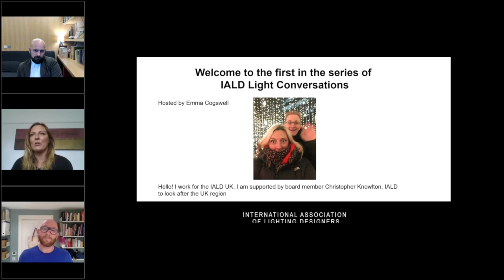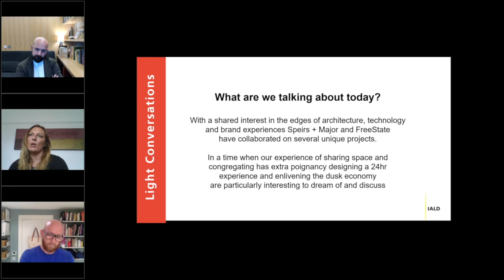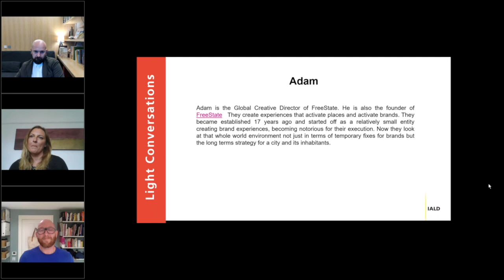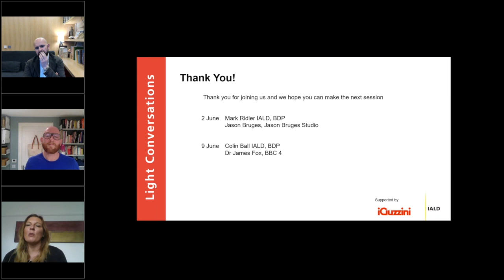IALD UK Light Conversation: Experiences On the Edge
Keith Bradshaw, IALD from Speirs + Major and Adam Scott from FreeState present "Experiences on the Edge." With a shared interest in the edges of architecture, technology and brand experiences Speirs + Major and FreeState have collaborated on several unique projects. In a time when our experience of sharing space and congregating has extra poignancy designing a 24hr experience and enlivening the dusk economy are particularly interesting to dream of and discuss.